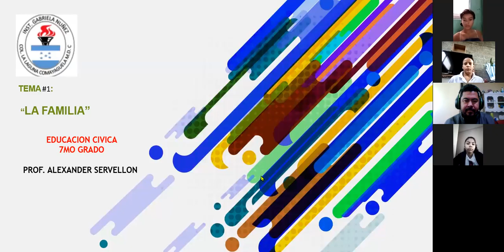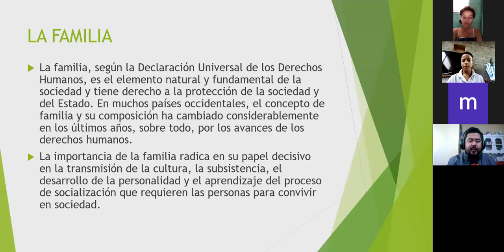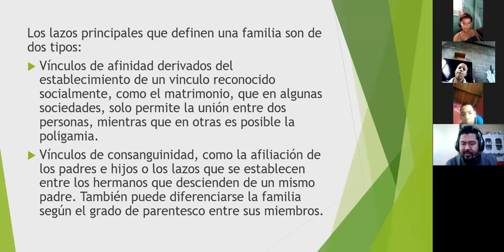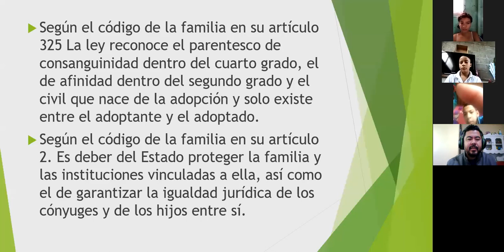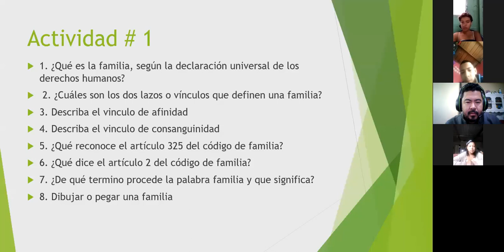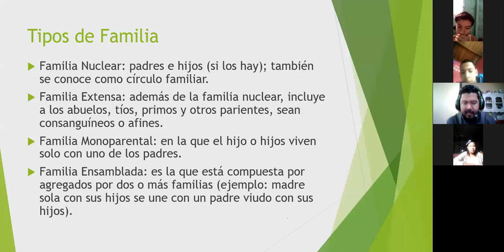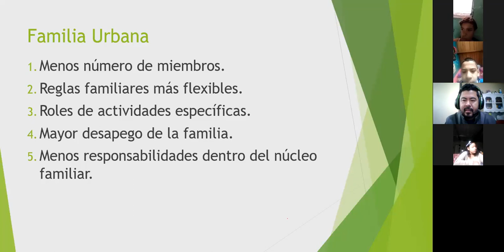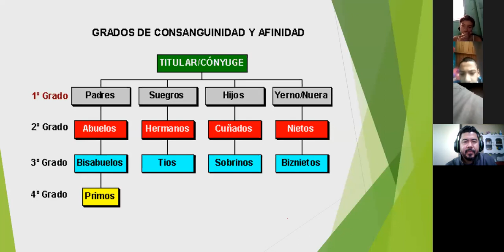IGN CIVICA 7MO I PARCIAL TEMA 1 LA FAMILIA